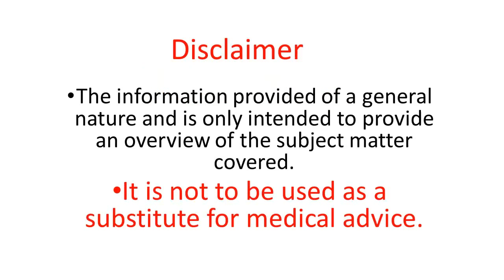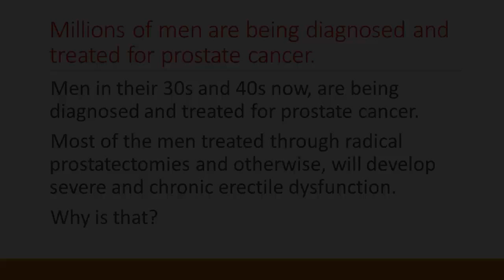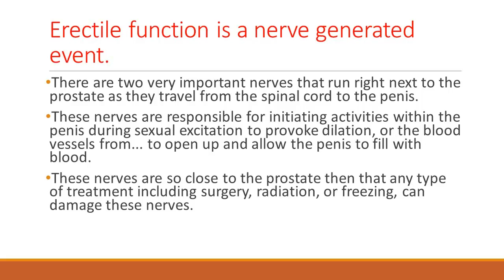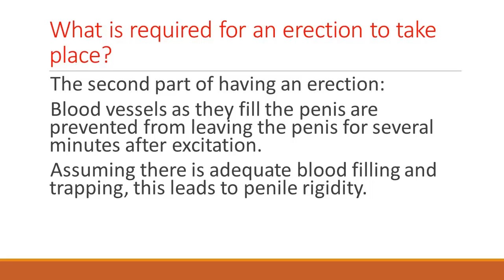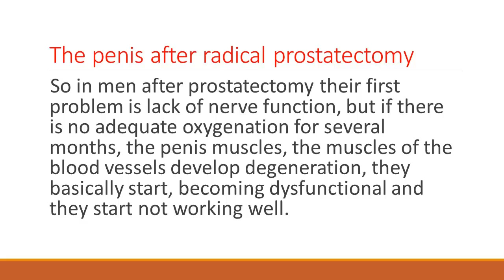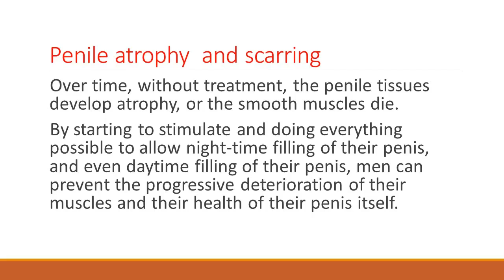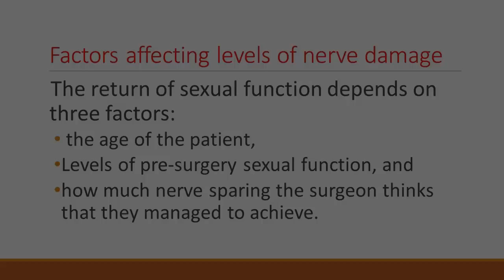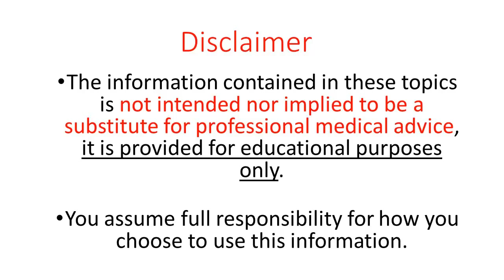Viberect Vibratory Stimulation therapy following Prostate Cancer Treatments : Part 1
Dr Kambiz Tajkarimi, Urologist & Neurological Researcher is interviewed by Patrick Lumbroso, Psychologist & Psycho-Oncology Researcher.

Local shipping - overnight delivery
Worldwide Shipping available - Fedex International priority (2-3 days)